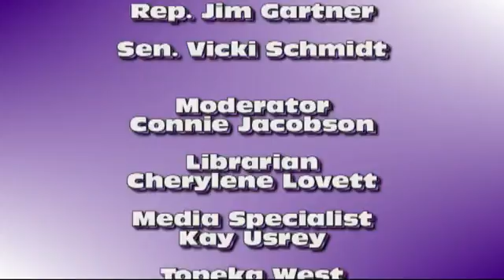Topeka West Presents a Candidate Forum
Featuring Kansas Senator Vicki Schmidt, Dr. Candace Ayars, and Representative Jim Gartner. This forum took place in the Topeka West Media Center.